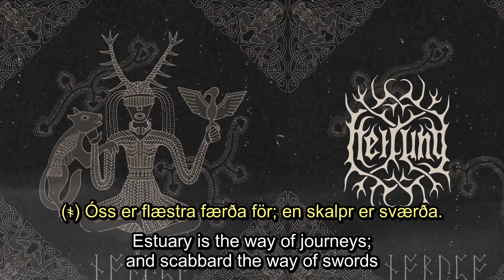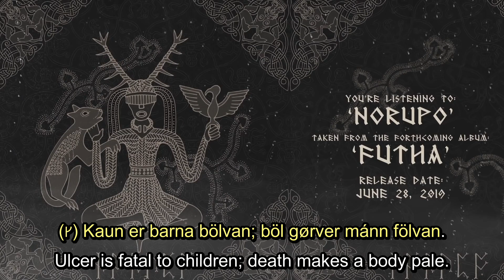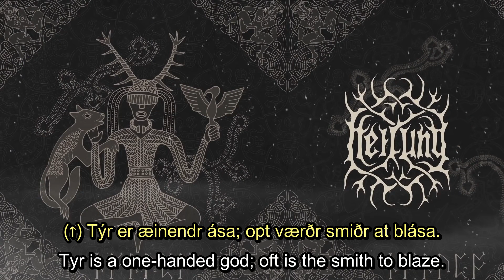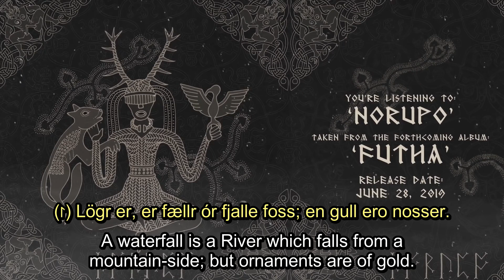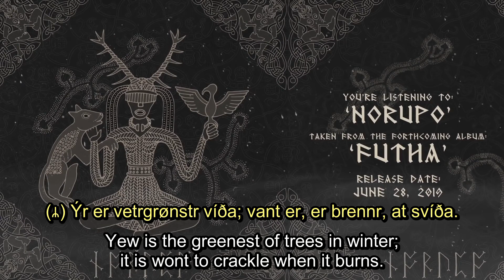Heilung - Norupo (English and Norse Subtitles)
Folk rendition of a Medieval Norwegian Rune Poem. Rune poems listed all the runes in order along with a mnemonic explanation based more on euphony than meaning. I've included the original rune that each stanza is for at the start of each.